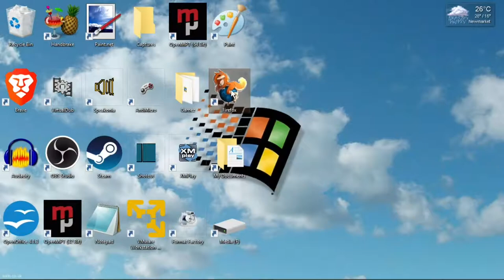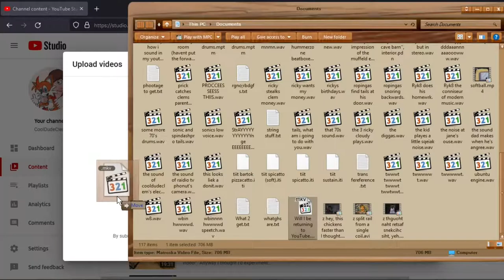Will I be returning to YouTube?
I'm not dead. I've just been away for far too long, so I'm going to answer your questions:

Will Cool Dude Clem's Electronic Workshop come back?
Am I going to continue the StarKidz?

I'm going to bed now, but later on I will answer any further questions in the comments.